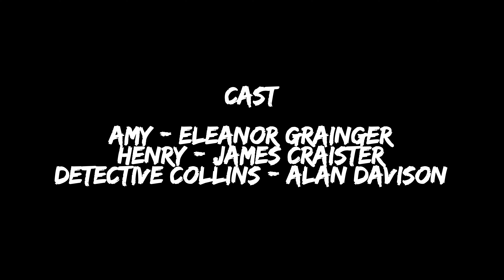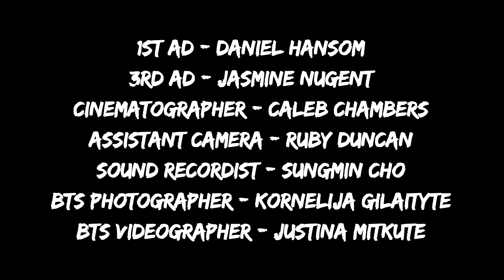Truth: Behind The Scenes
''We're so excited to share our behind the scenes video of our upcoming short "Truth," shot and edited by the ace Justina Mitkute!''

Terabithia Pictures